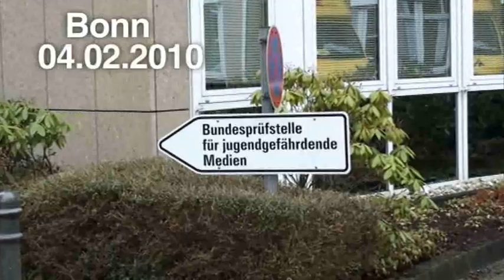Schulhof-CD: Keine Indizierung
Indizierung der Schulhof-CD 2009 der NPD von der "Bundesprüfstelle für jugendgefährdende Medien" am 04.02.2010 abgelehnt